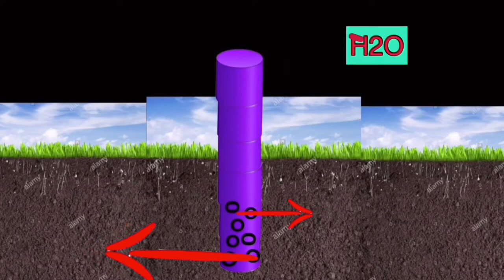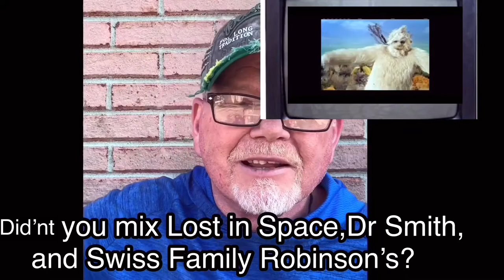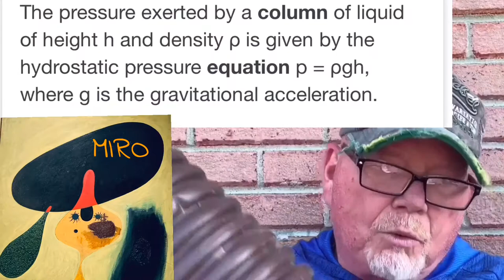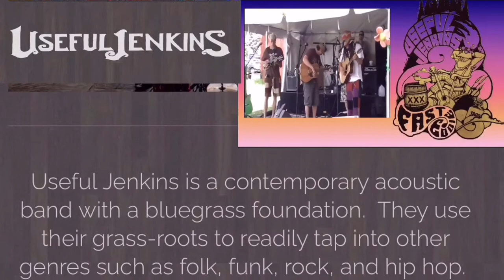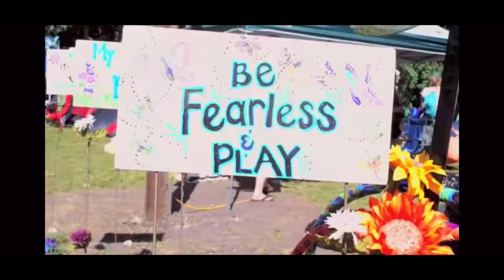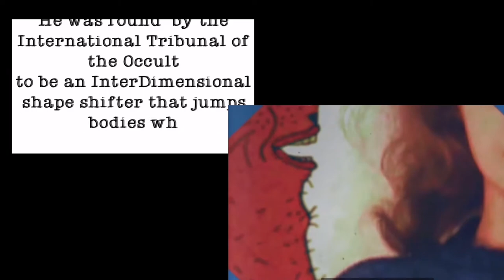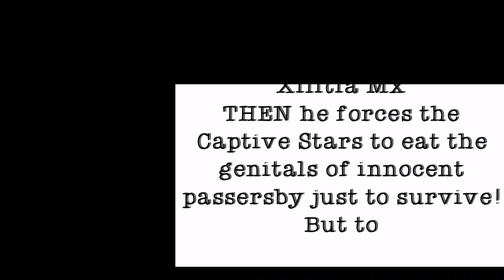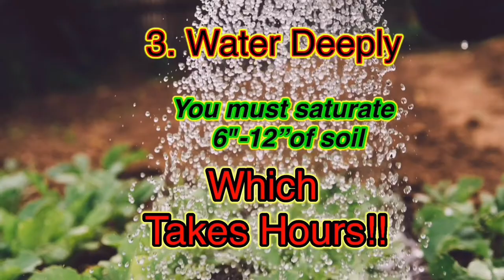Totally Tubular Gardening TRIPPY VERSION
International#tribunal#occultThis is the trippy cut but has all of the same information as the lemming version, but arranged and formatted in a more Random meandering ADD Version of Walter Russell meets Edward James at Harvey Weinstein’s Hot Tub and Cantina bar. This cut is specifically for the group that Timothy Leary termed THE OTHERS. AND YOU KNOW WHO YOU ARE!
Information wise,this is the first installment of a series describing how to design and construct your
garden around the plants’ individual and distinct water and nutrient requirements  delivered deeply into the soil via corrugated drainage pipe. It will make your garden Totally Tubular.
MUSICAL GUEST- USEFUL JENKINS
CATCH THE INTERVIEW ON FILM LIZZARD( hopefully )

Future installments In this series will deal with polyacrylamide gel reservoirs, the three sisters planting method tailored individual water/light/nutrient requirements, and INFESTATION STATION companion planting for maximum pest prevention.

Also look for the following companion stations below:

URBAN SQUIRREL HUNTERS LEAGUE - This is a first person live action hunting show that gives a compelling behind the scenes peek into the lifestyle choice that is sweeping the globe. PELTING ENHANCEMENT.
You will be on the fringe of the entire process beginning with the pelt harvest, straight through the 3D printed  vascular matching, and into the actual implantation. Follow actual pelt recipients as they attempt to adapt to their nano regulatory vascular clamps that allows them to control their power by controlling the amount of biogenic amines like  epinephrine and norepinephrine etc. released from the squirrel pelts.

LIP READERS STORY TIME-  These are the short stories silently told from the perspective of a cub reporter Chris covering the Funeral Alfresco of Beanie McPuffin. Beanies only request was that his friends from all over the globe assemble at his death to tell of the first time they ever met him. You will get to know Beanie and his accomplishments through the eyes of his friends located all over the globe.

PRANKSTERS ANONYMOUS- Revealing looks inside of the 12 step group for out of control PRANKING that swept the country in the 1970s and 80s. This corner stone of recovery programs has more than kept up with the times by now offering multi screen optically controlled video display glasses to facilitate  contact with other pranking  addicts at a moments notice.
Pranksters Anonymous -when causing pain just is not that funny anymore.

FILM LIZZARD- This channel is Dedicated to  FILM AND MUSIC   👍
We will bring short video overviews of esoteric, avant-garde, quirky pieces of haunting cinema that are still in your emotional head days later.
FL is also dedicated to showing and discussing independent film with the film maker. Ultimately our goal is to generate a creative action think tank facilitating independent filmmakers in the middle Tennessee area.Our first review will be on Greg Araki’s 2005 film Mysterious Skin starring
Joseph Gordon Levitt. It’s a gut wrenching look at  pedophilia and the generational impact that it has on its victims
FL also interviews the musical guest featured on the Two Green Thumbs installments.

Tired of  boring  predictable shit? The content here can be called a lot of things, boring is not one of them.

surfer Pipe drainage irrigation water friend Weinstein Harvey genitals Hot Tub#useful Jenkins Vita mix#drunk#abacus#that one guy#Leon Redbone#Led Zeppelin#running man#Swartznaeger#chichimecas#bio energetics#compost#composting#shape shifter#Time jumper#polyacrylamide gel#two sisters method#companion planting#heavy theaters